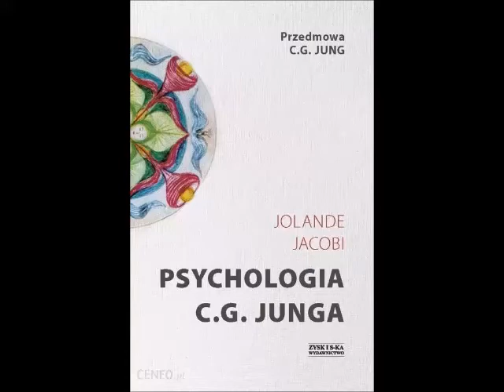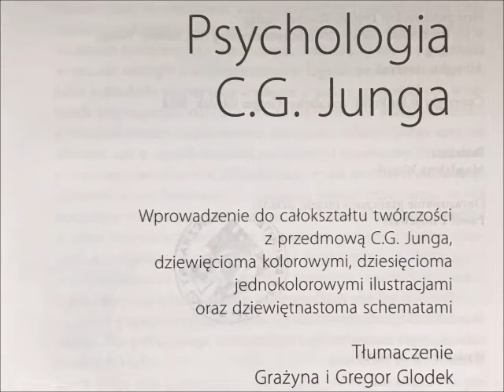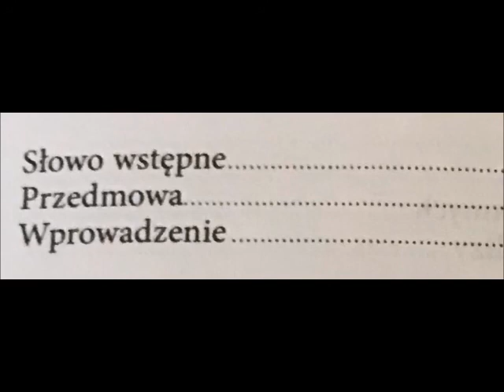PSYCHOLOGIA JUNGA JOLANDE JACOBI WSTĘP